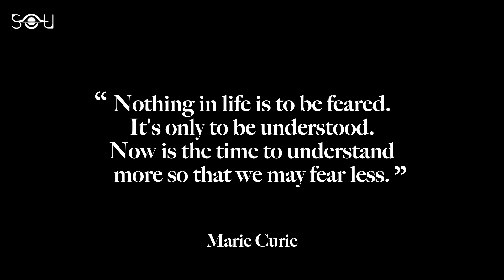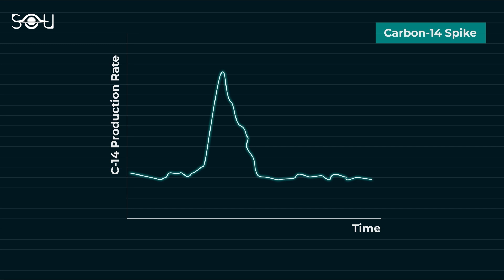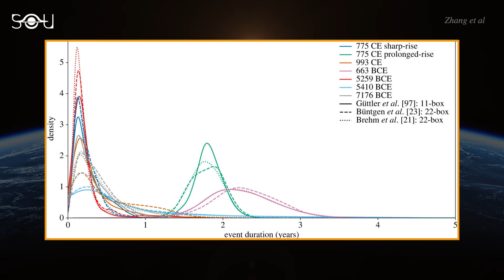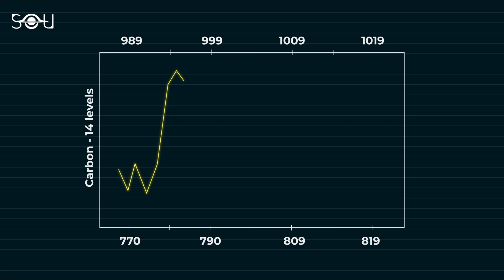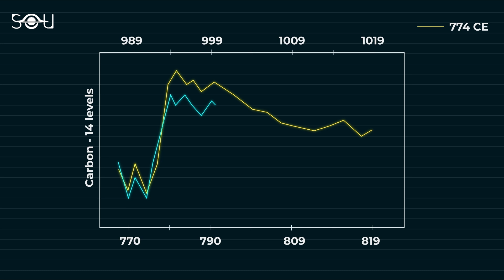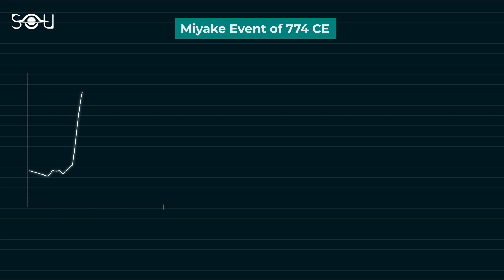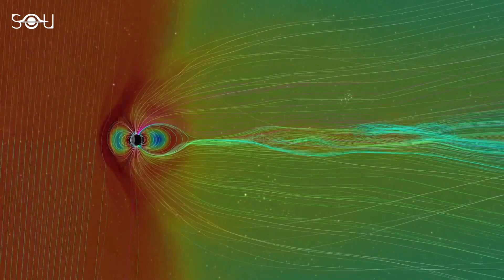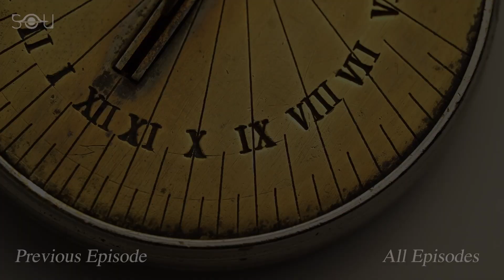What The Next Miyake Event Will Do To Our Planet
A Miyake event is an unexplained cosmic storm that strikes our planet on average about every thousand years. These events leave their imprint in the tree rings around the globe and the ice cores of Antarctica. Scientists study the spike in the radiocarbon levels in the tree ring data to find the exact time a Miyake event occurred. It was believed that their origins lie in solar flares that regularly hit Earth. However, new studies show the Sun is not responsible for these cosmic storms.

The 46th episode of the Sunday Discovery Series explains the mystery of the Miyake events in detail.

REFERENCES:

Modelling cosmic radiation events in the tree-ring radiocarbon record (2022), Q. Zhang et al.

Another rapid event in the carbon-14 content of tree rings (2013), F. Miyake et al.

RESOURCES:

Clips: NASA/ESA/ESO/SDO, Envato Elements, StoryBlocks, Pond5, SpaceRip,

Created By: Rishabh Nakra and Simran Buttar